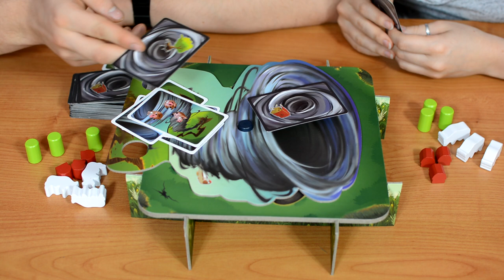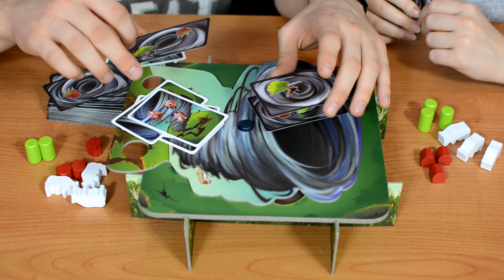Tornado Ellie - Farmer kontra tornado! - Rozgrywka - FoxGames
W tym odcinku pokażemy Wam partię gry Tornado Ellie!
Tornado Ellie to zabawna gra zręcznościowa, której akcja dzieje się na farmie przez którą przechodzi ogromne tornado. Gracze muszą ratować swój dobytek przed szalejącym żywiołem, dokładając na przemian karty oraz drewniane elementy gospodarstwa do chybotliwej, obracanej przez graczy wieży tornada. Gracze nie tylko muszą myśleć jakie karty zagrać, ale również ćwiczą zręczność i precyzję.

przestrzenna obrotowa plansza
proste zasady i wyjątkowe emocje
atrakcyjne ilustracje
animowany film instruktażowy
liczba graczy: 2-4 osoby
czas gry: 20 minut

In this video we will show you a challenge of Tornado Ellie.

Sometimes, even the biggest cows fly up high — but not always by choice.

In the card and stacking game Tornado Ellie, players try to keep their hoofs on the ground on their own farm, while they steer on the other players. The best player to make the neighbors' things soar into the air will experience a gust of win...

Tornado Ellie -
gra zręcznościowa, arcade game, gra rodzinna, gra familijna, gra karciana, gra planszowa, board game, gry planszowe, board games, arcade games, family games, family game, card games, card game, FoxGames, gry zręcznościowe, gry karciane, gry rodzinne.